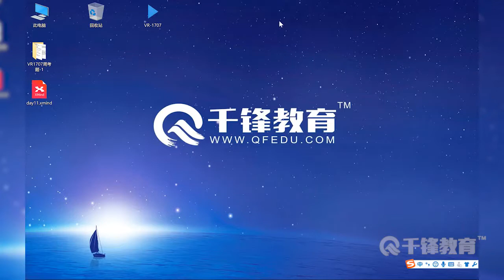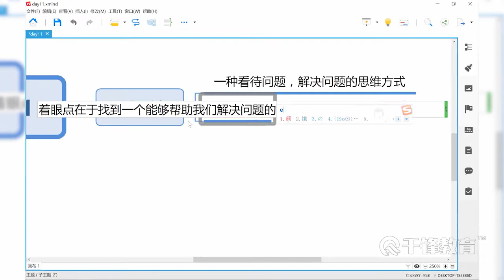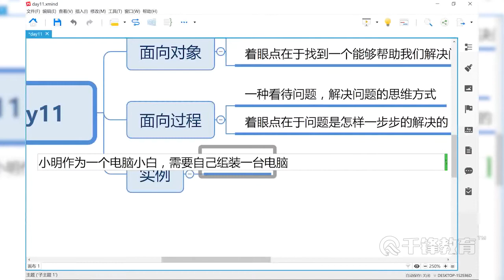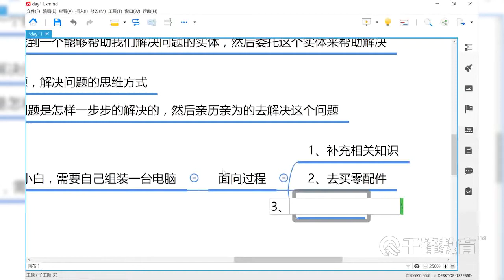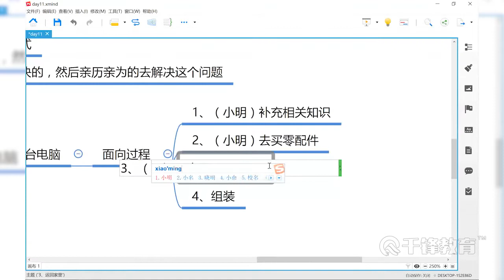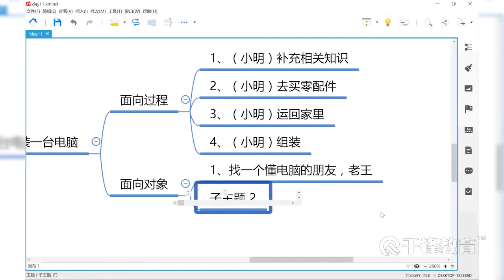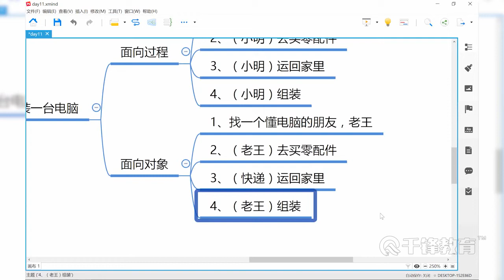千锋Unity游戏开发教程：77 C#进阶之面向对象